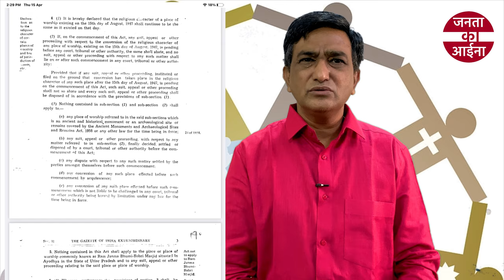politics on kashi vishwanath temple and gyanvapi mosque | hindu muslim politics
काशी विश्वनाथ और ज्ञानवापी मस्जिद पर राजनीति | kashi vishwanath mandir | hindu muslim politics
lots of communal hate is being spread in india in the name of ram mandir and babri masjid, and the kashi vishwanath temple and jyanvapi mosque case. all this is issues are intentionally ceated by some people for their politics, to remain in power for longer time by using this issues. Adv. Shakil Ahmed covers all these things in this video.